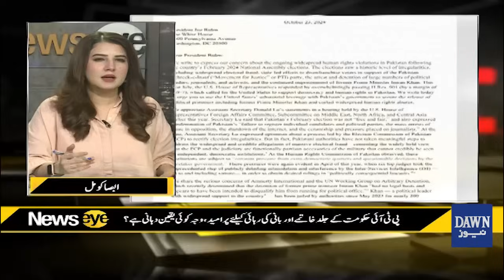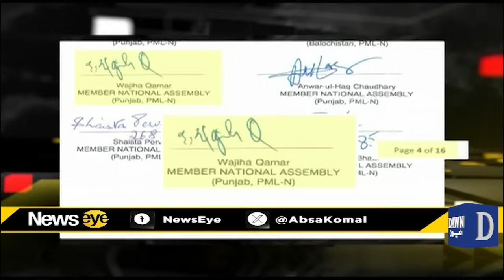US Congress Calls for Imran Khan's Immediate Release | NewsEye | Dawn News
US Congress Calls for Imran Khan's Immediate Release| The Qazi Faez Controversy: London Protest Sheds Light on Judicial Misconduct | NewsEye | Dawn News

امریکی اراکین کا نگریس کا خان کی رہائی کیلئے خط
جسٹس (ر) قاضی فائز عیسیٰ کے خلاف لندن میں احتجاج